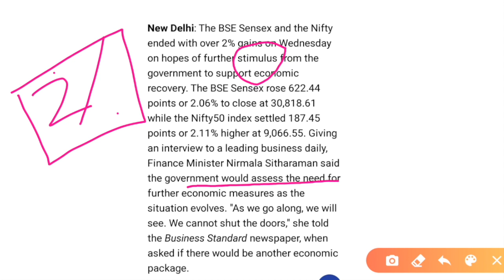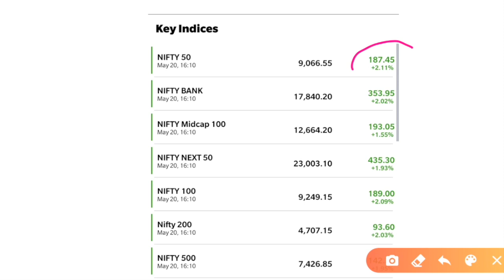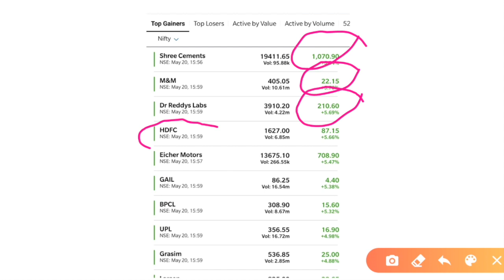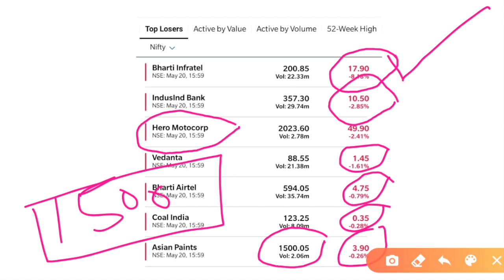Nifty Rallied by 2%, why? | Next Stimulus Package is coming?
best stocks for beginners, stocks to buy for beginners, best sectors to invest now, best sectors to invest after covid19, stock market for beginners, quarter results